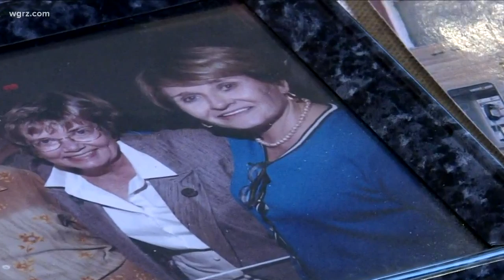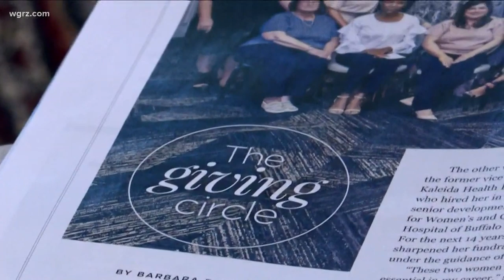City Shaper: Lisa Latrovato/Fifty Fabulous Women Giving Circle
she's the Director of Development at Hauptman-Woodward Medical Research Institute in Buffalo.